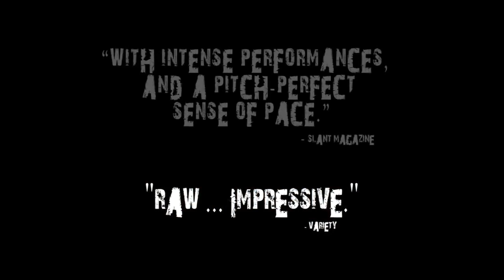R - Official Trailer [HD]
The R of the title stands for the young protagonist, Rune, fearlessly played by Pilou Asbæk. Imprisoned for violent assault, he's a cocky, good-looking young man placed in the hardcore ward, where his survival depends on quickly learning the prison's parallel world of rules, honor, and obligations. R also stands for Rachid, a young Muslim prisoner who becomes Rune's friend and accomplice, defying the rigid racial stratifications among the inmates.

Directors:
Tobias Lindholm, Michael Noer
Writers:
Michael Noer, Tobias Lindholm
Stars:
Johan Philip Asbæk, Dulfi Al-Jabouri and Roland Møller